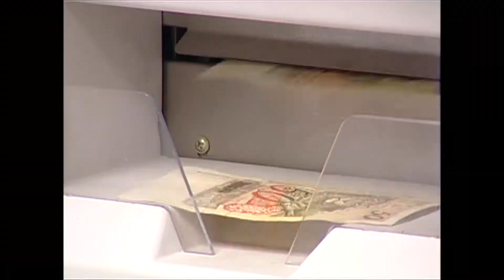Jornal da Tarde - Novas regras para o rotativo do cartão de crédito - 04/04/17